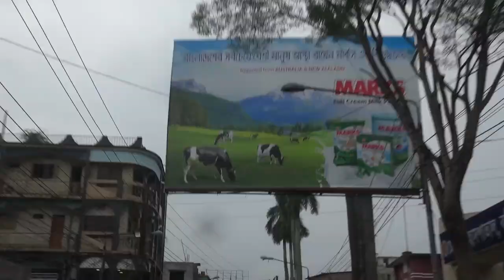RathaYatra 2019 1st day 03 Road Show/রথযাত্রা ২০১৯.র‍্যালী ও নৃত্য,ইসকন বরিশাল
রথযাত্রা ২০১৯
র‍্যালী ও নৃত্য
ইসকন বরিশাল